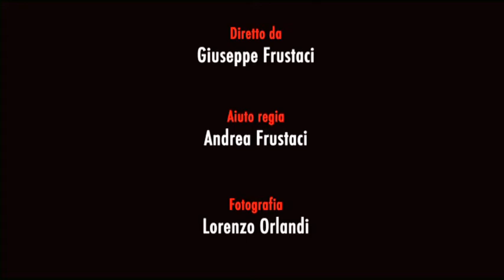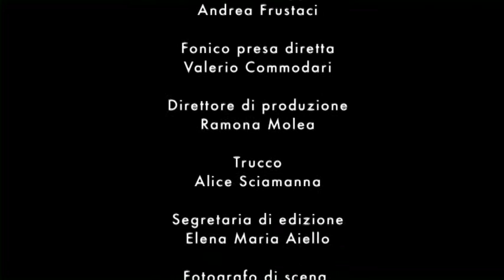DUE MINUTI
il cortometraggio della Time Code Production in versione integrale